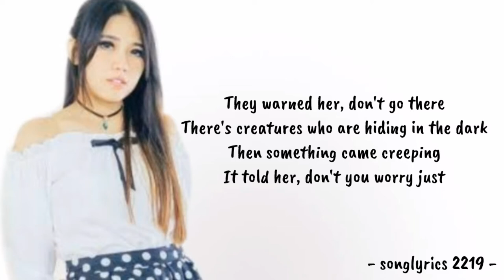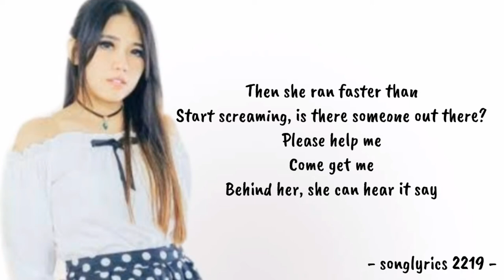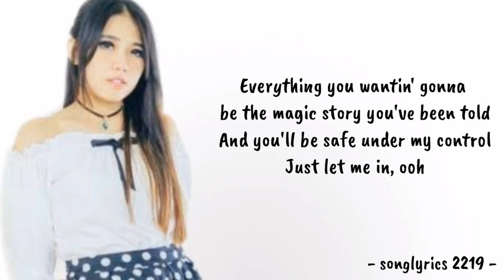Alan Walker - Lily (cover) by Via Vallen (koplo version) (lirik)